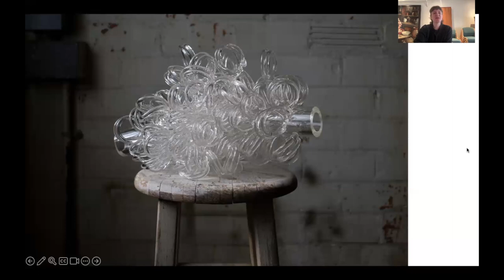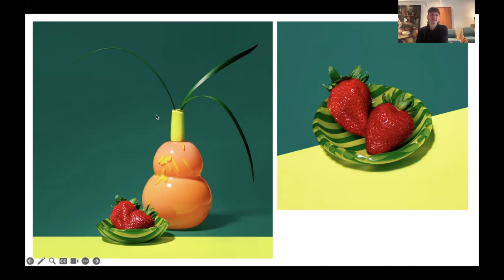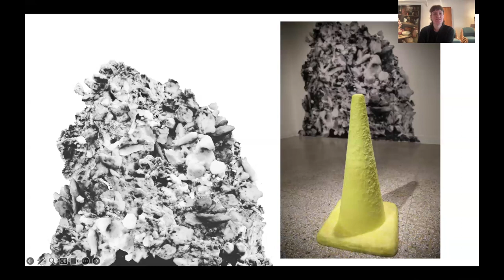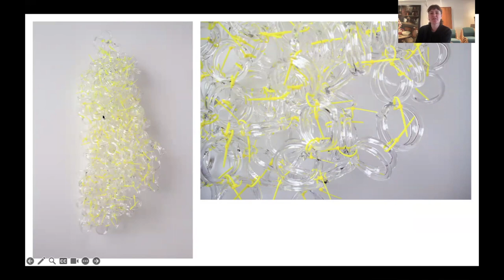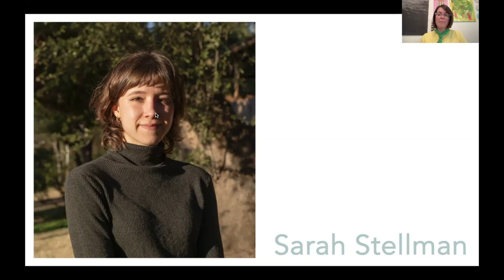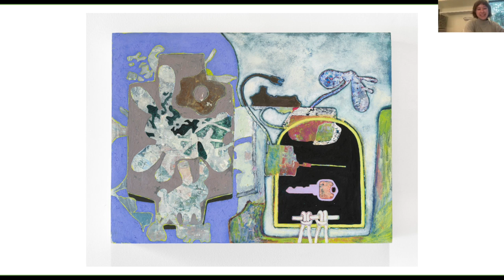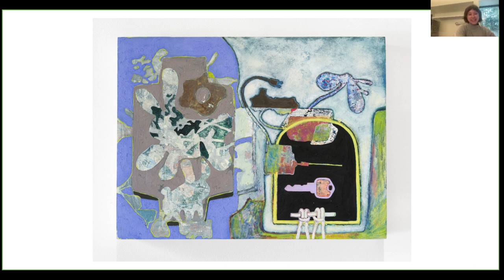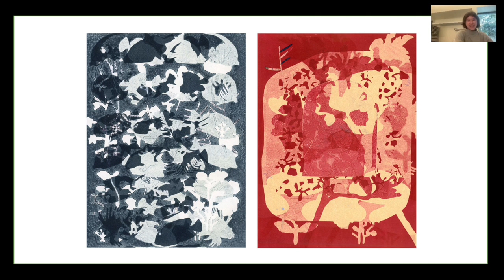Meet the Residents - Emily McBride and Sarah Stellman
Meet our spring 2024 artists-in-residence Emily McBride and Sarah Stellman.